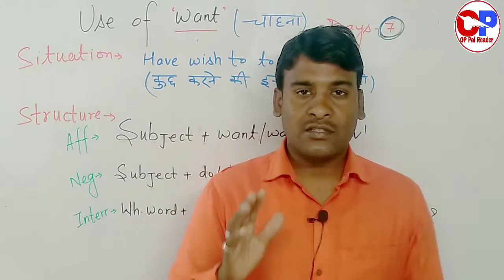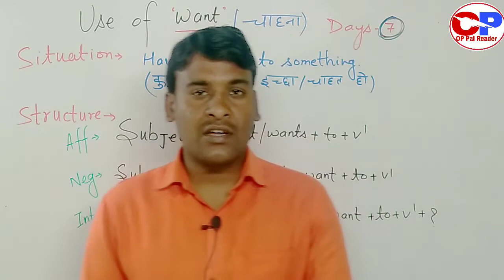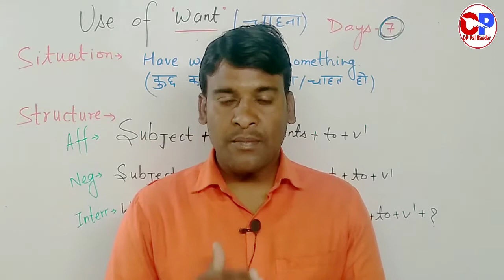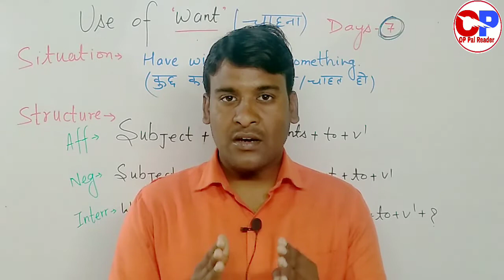want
BY-ER.OP Pal